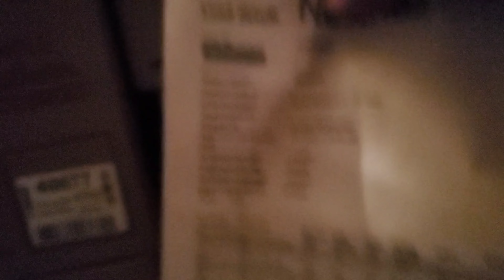Counting in Inventory | Stewart Snacks LLC | Daily Momentum | Keep pushing 💪🏾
Distributors typically count their inventory by conducting regular "cycle counts" using barcode scanners to scan each product, comparing the physical count to their inventory records to verify they have the correct products and quantities on hand; this method ensures accuracy without needing to count everything at once, and helps identify discrepancies early on.
 Benefits of regular inventory counting:
Accurate stock levels:
Helps to ensure that the distributor has the correct amount of stock on hand to meet customer demand.

Reduced stock discrepancies:
Early detection of discrepancies allows for prompt correction, minimizing losses from missing or damaged products.

Improved efficiency:
Streamlines the inventory management process, reducing time spent on physical counts.